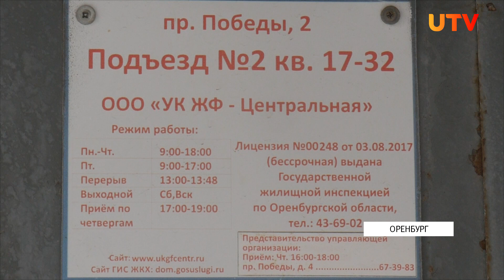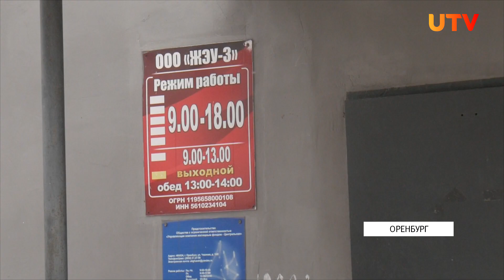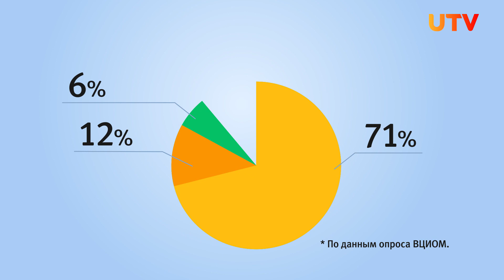Новости Оренбужья от 16 ноября 2022